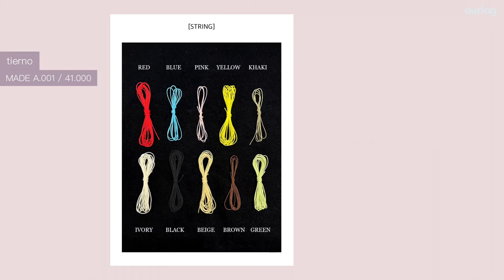Haul🍎 취향 가득한 갓성비 여름 데일리룩과 디자이너브랜드 여름 악세사리 추천…ღ(+구독자이벤트까지!🎁) 지그재그 하울, 여름 룩북, 패션하울, 키작녀데일리룩 코디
* 이 영상은 티에르노에서 제공받은 제품으로 금전적 대가 없이 제작되었습니다.

𝐢𝐧𝐬𝐭𝐚𝐠𝐫𝐚𝐦; @ouryooni
𝗦𝗶𝘇𝗲; 158cm/44-46kg/230-235mm

안녕 여러분🤍
오늘은 제가 요즘 즐겨 입는 데일리룩과 지그재그에서 구매한 옷 하울과
여름 주얼리 추천 9가지!를 들고 왔어요👚
주얼리에 맞는 코디들도 맞춰서 열심히 촬영해 봤답니다 💎

티에르노 브랜드에서 나만의 커스텀 가능한 키링을 구독자 이벤트도 열어주셨어요!
요 키링 진짜 예뿝니다...
3분께 제공하니 예쁘게 조합해서 꼭 가져가셨으면 좋겠어요!

ㅠㅠ장마 슬슬 시작이네요

다음 영상도 기대 많이 많이 해주시길 바라며…!💗

기간 : 7/3 19:00 - 7/6 23:00

🎁구독자EVENT  참여방법 (TIERNO MADE A.001)
영상 시청 후 -
1. M or L 사이즈 정하기
2. 스트랩 컬러 + 천연석 컬러 정하기
3. 영상 감상평 간략하게 -
   (예시) "M사이즈 / IVORY+SNOW / 영상 감상평"

✔참여 기간 : 7/3 ~ 7/7 (오후 11:59까지)
✔당첨 인원 : 3명
✔당첨자 발표 : 7/8 커뮤니티 고지
(당첨자는 7/10일까지 인스타그램 ouryooni로 연락주셔야합니다!)

00:11 갓성비 데일리룩👏🏻
01:09 여쿨라 찰떡 블라우스다!💗
02:07 레이어드 잇 아이템🖤
02:57 장마철 편하면서 센스있는🌂
03:51 구독자이벤트🎁
04:26 귀여운 포인트룩🎀
05:07 심플오브베스트😎

*영상에 표기된 금액은 할인가가 아닌 정가입니다.

1.
TIERNO
[925silver] MADE N.015 00:31

minipoe
로니 니트

gogosing
투스트랩 와이드 팬츠

2.
TIERNO
[925silver] MADE N.006 01:38

Frenchaube
플린 스퀘어넥 날개 반팔 셔링 블라우스

Frenchaube
머스트 여름 나일론 와이드 트레이닝 바지 팬츠

3.
TIERNO
- [925silver] MADE N.009 02:18
- [925silver] MADE B.001 02:41

basika
자수 탱크탑
display/1/

pureda
그레미 투 핀턱 숏츠

4.
TIERNO
- [925silver] MADE N.013 03:17
- MADE A.001 03:51

yurie
오레오 knit

5.
TIERNO
- [925silver] MADE N.005 04:26
- [925silver] MADE B.002 04:48

nearwear
메러니 반팔 펀칭 니트

6.
TIERNO
[925silver] MADE N.016 05:13

millowomen
(품절입니다ㅜ!)

needsome
365스판와이드데님